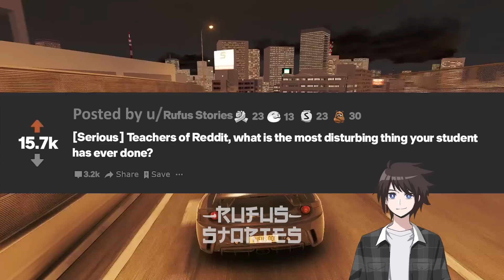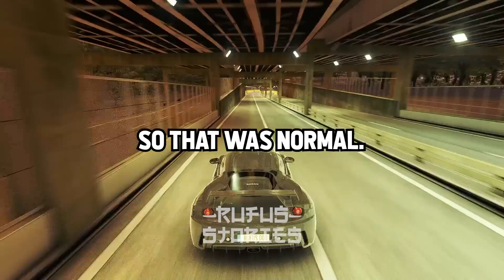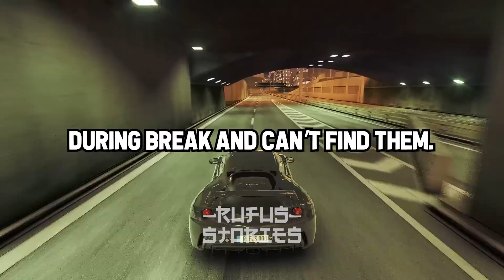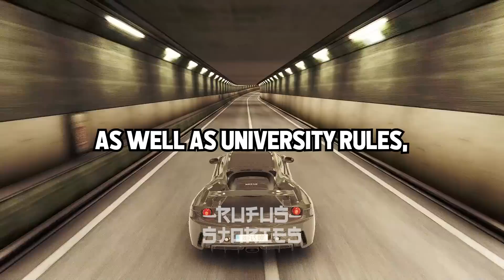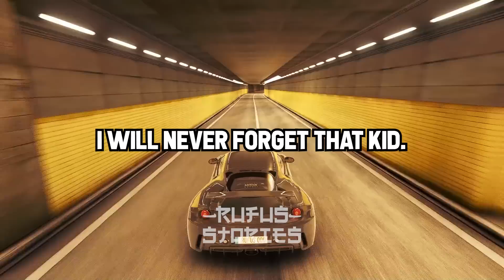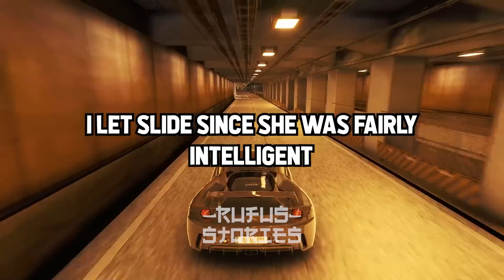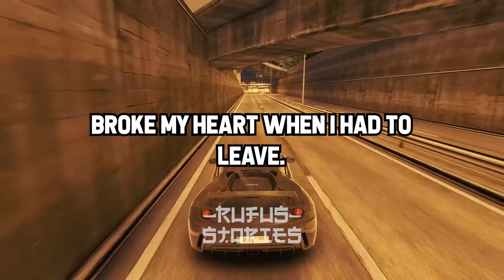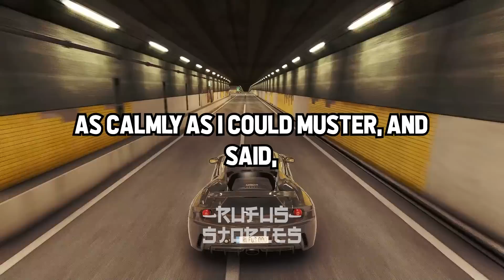Teachers, What Is The MOST Disturbing Thing Your Student Has Ever Done?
- Rufus Tales

*These Videos Serve As Educational Material along with Artistic Expression